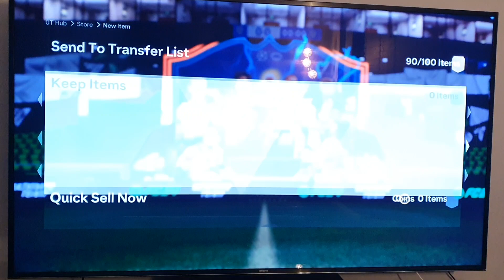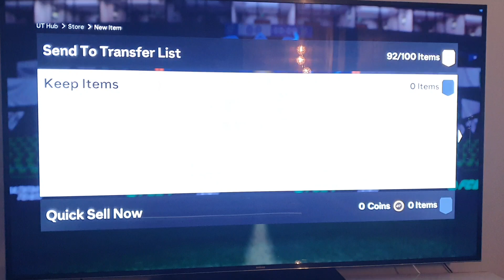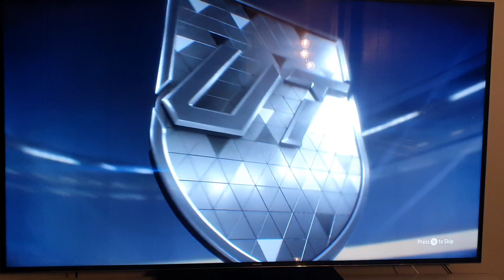FC 24 - Elite 2 squad battle pack opening! Walkouts and a walkout duplicate!